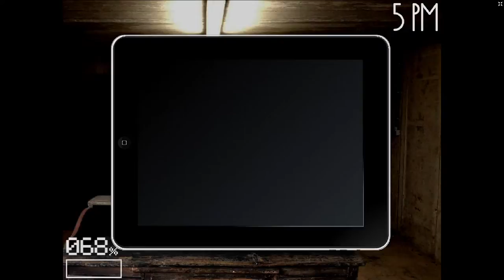Five Night's At Wario's custom Nightmare part 1 Fan game/a fan game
This was easy a little.

0:00 Intro
1:00 Where in lets gooo begins the game lol
5:15 We beat the night lets gooooo!